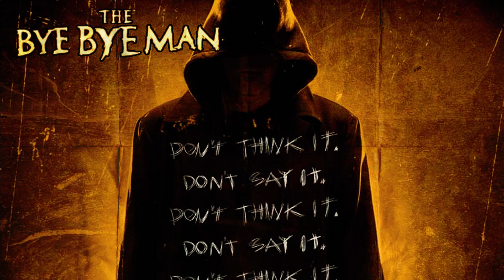Nunca Diga Seu Nome (The Bye Bye Man; 2017) - TRASHEIRA VIOLENTA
O filme da vez é o The Bye Bye Man, candidato para o Oscar de nomes estúpidos de 2017. Mas será que o filme é tão tosco quanto seu nome? Veja o que nós achamos no vídeo! (spoiler: é tosco sim).